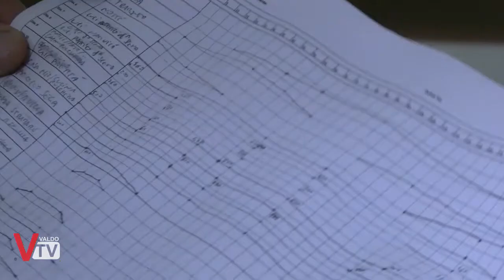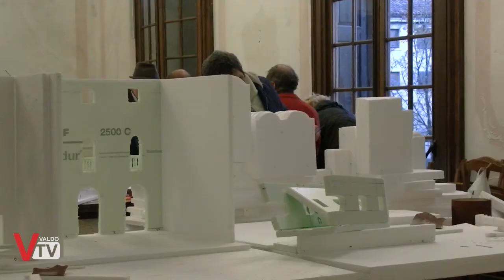Anteprima Presepi di Segusino e Valdobbiadene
Ormai è tempo di Natale e Presepi e, come da tradizione, siamo andati a vedere come procedono i lavori di due dei più bei presepi della marca: il presepio artistico di Segusino e quello di Valdobbiadene.